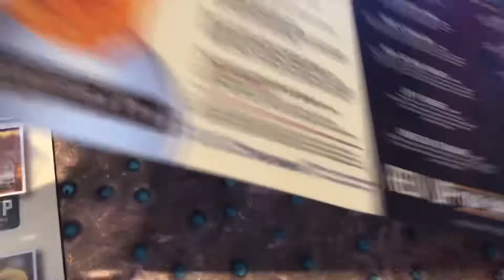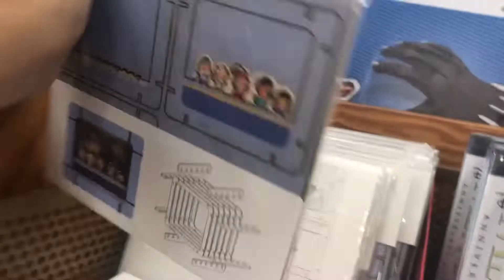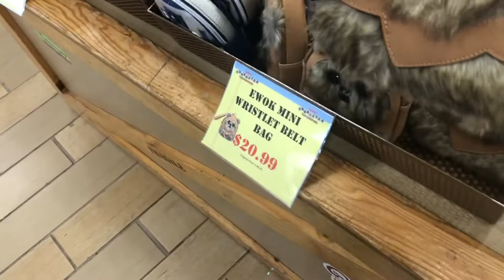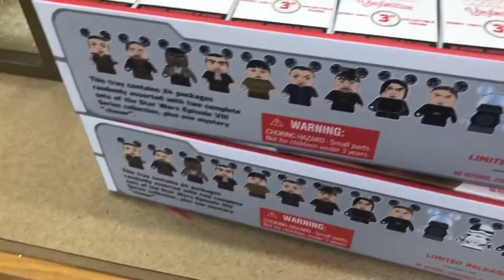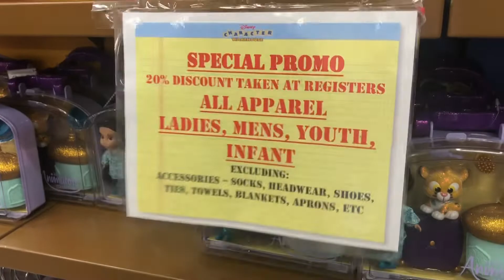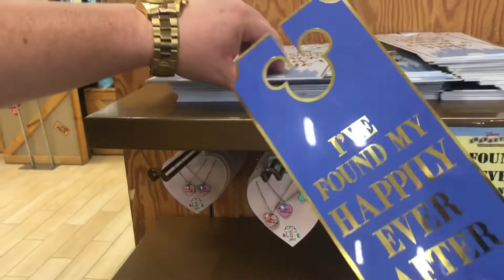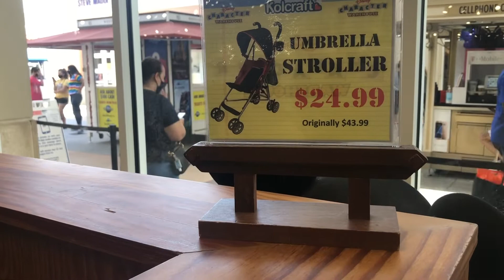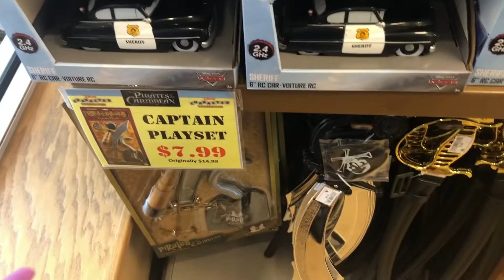Disney’s Character Warehouse Vineland but first lunch at Ford’s Garage 3-25-21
Join us on another trip on the same day to Vineland out to the Disney's Character Warehouse. With a lunch stop at Ford's Garage for some great Burgers. More Sully Loungefly and Birds of a Feather  set arrived .